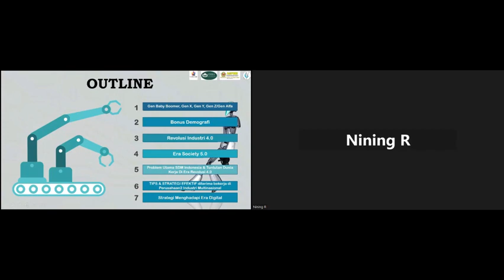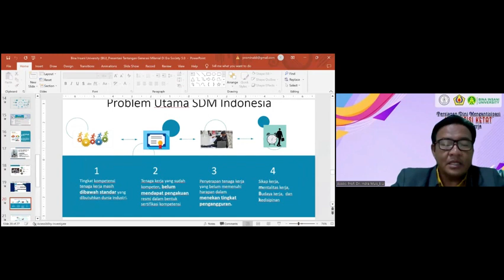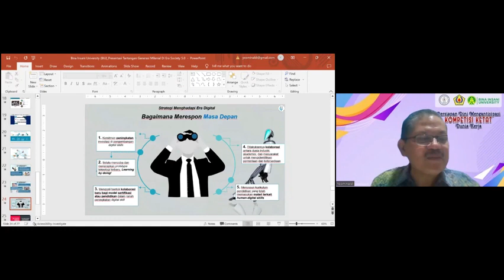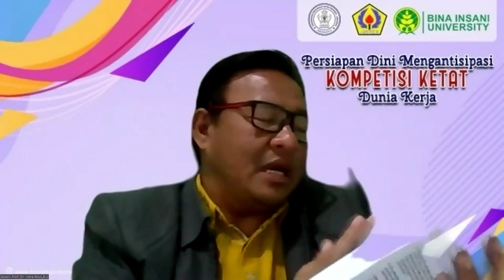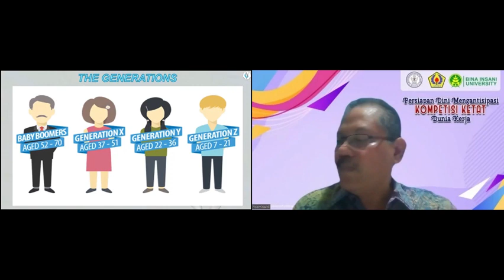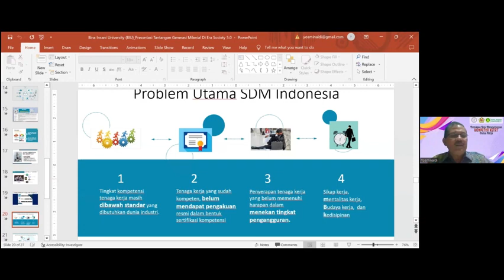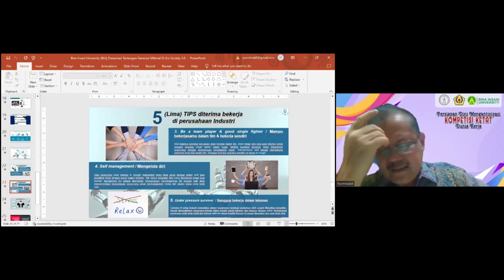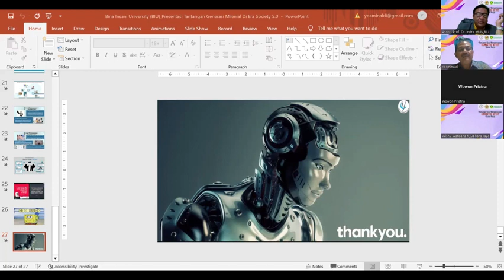Kuliah Umum Persiapan Dini Mengantisipasi Kompetisi Ketat Dunia Kerja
Menghadirkan Nara Sumber Dr (C) Yosminaldi, S.H.,M.M. (Ketua Umum ASPHRI) dan Moderator Assoc Prof. Dr. Indra Muis, S.S. (Rektor Universitas Bina Insani). Kegiatan ini merupakan kolaborasi ASPHRI, KOPERTIP Indonesia dan Bina Insani University (BIU)